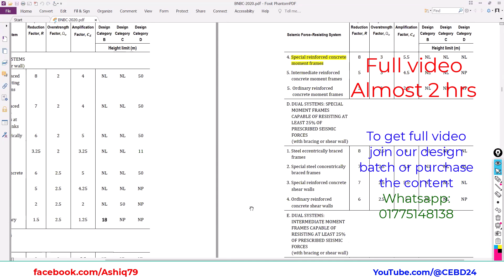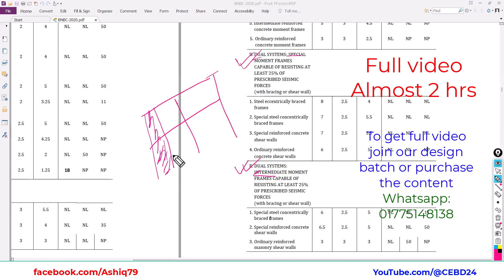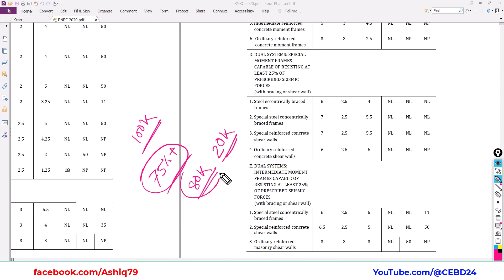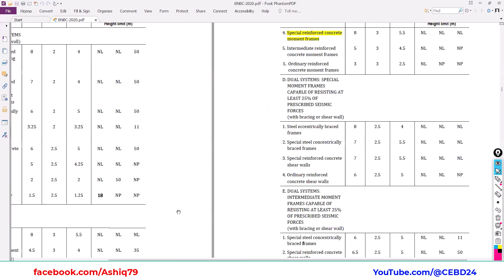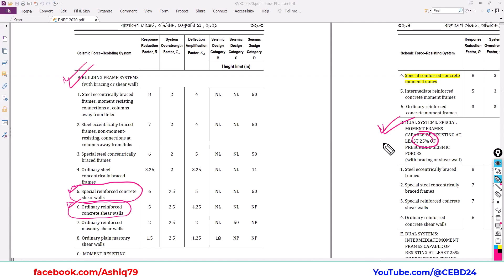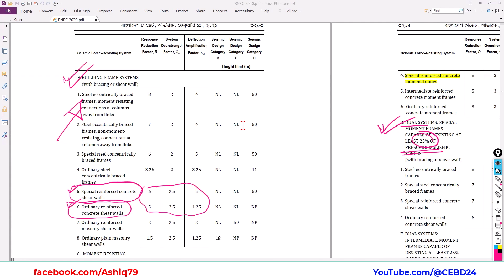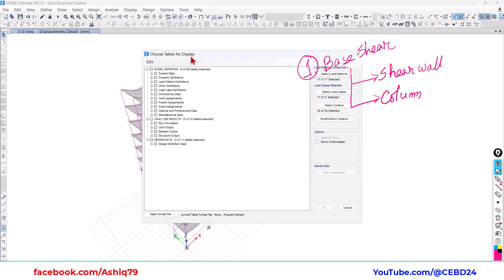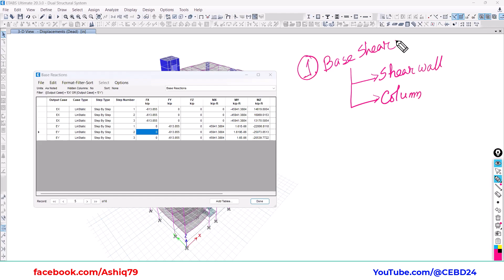Dual Structural System || How to check & Design for Dual System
This is a demo video of Dual system explanation. Full video is almost 2 hrs.

This video covers:
* Dual System check
* Details design procedure for dual system